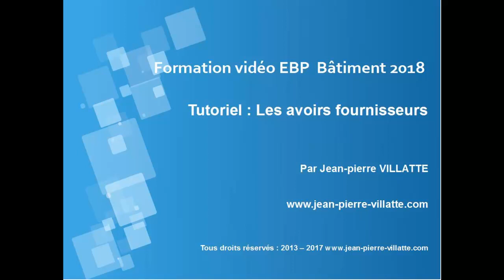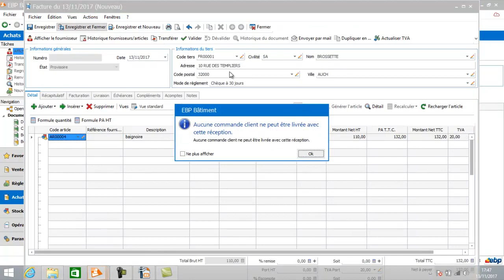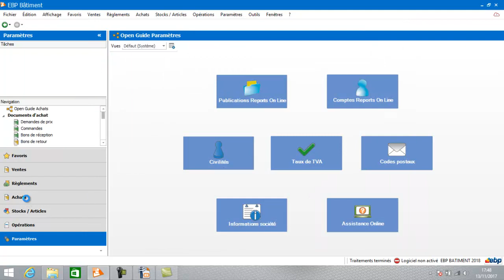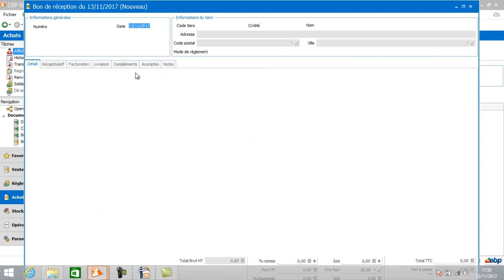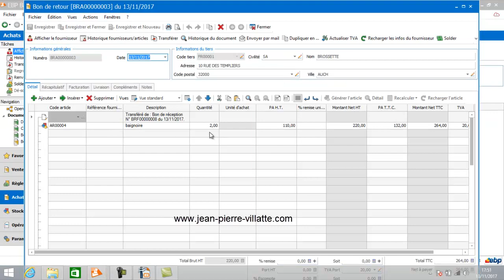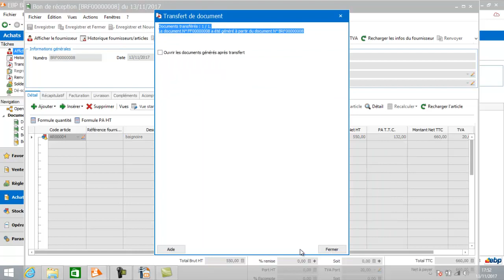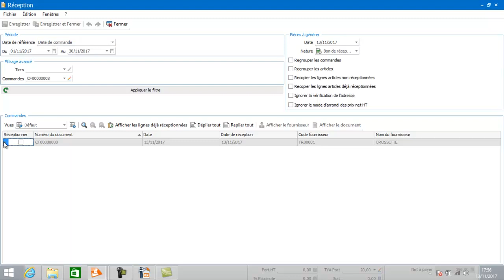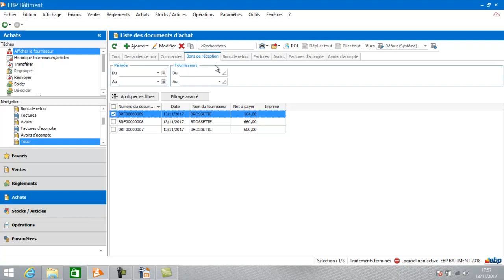Les avoirs fournisseurs : EBP BATIMENT 2018